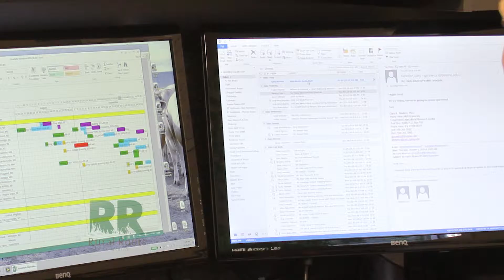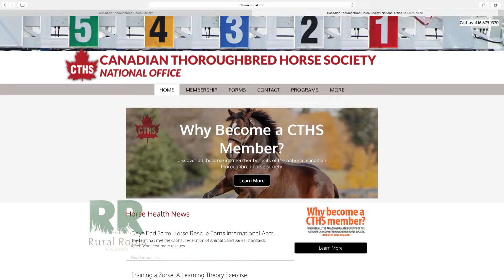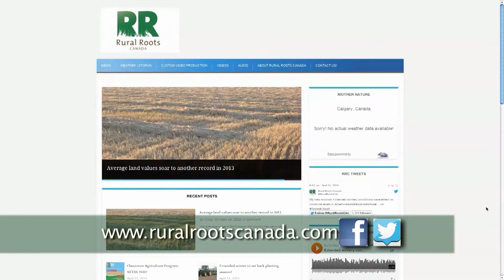RRC Episode: AWC East Speaker profile and CTHS Fall Classic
In this Episode of Rural Roots Canada, we are introduced to one of the speakers of the Advancing Women Conference East.   Alison Sunstrum is the C-E-O of GrowSafe Systems, which is located west of Airdrie, Alberta.
AND
The bids were fast and furious at the Canadian Thoroughbred Horse Society Alberta Division’s recent Fall Classic in Edmonton.  The sales numbers not only topped last year numbers, the top yearling in the sale went for a price not seen in 35 years.